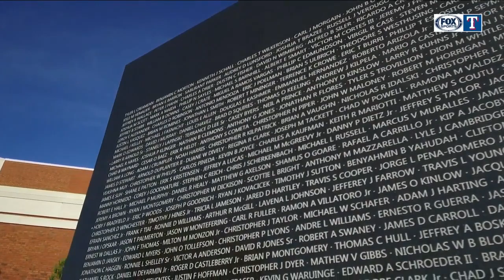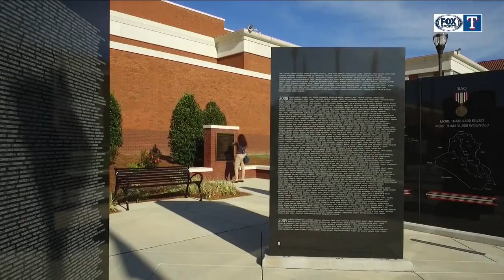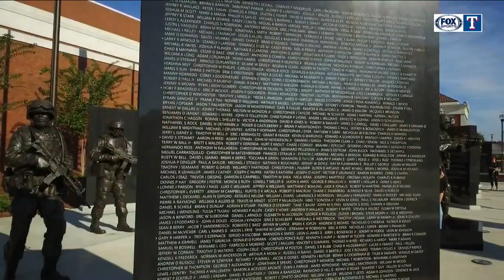GWOT Feature: FOX Sports visits Ft. Benning